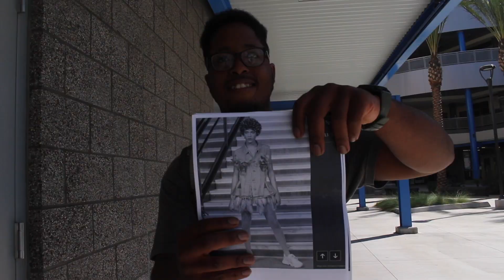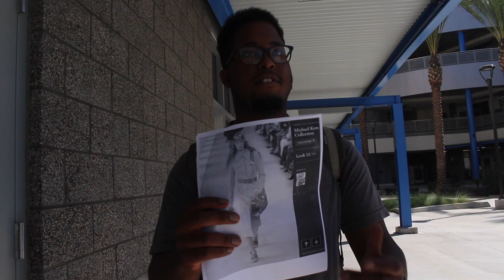Citrus College Fashion Week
Citrus College students strut their stuff and show the Clarion staff just what they have to offer this semester's Fashion week